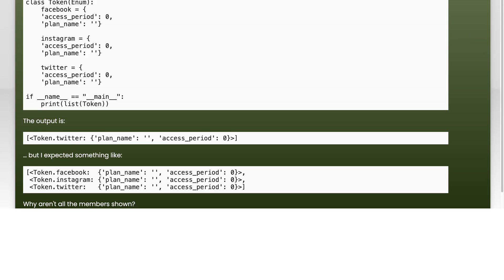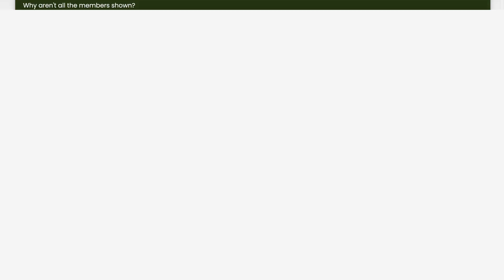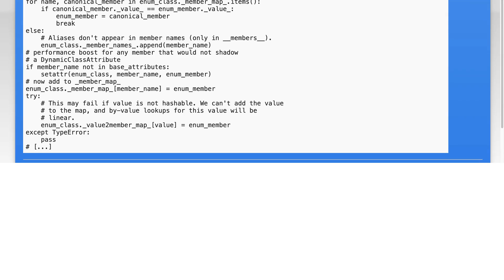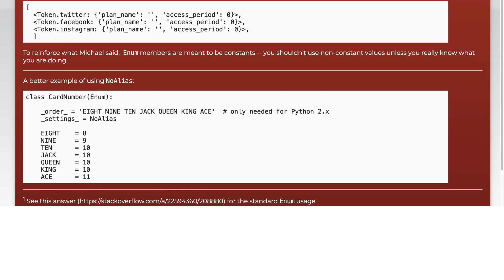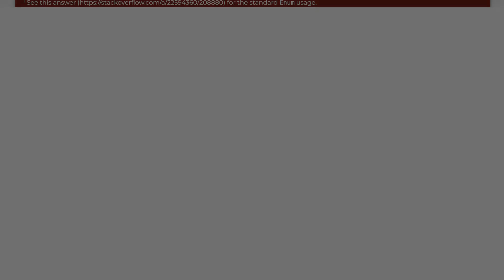Python Enum shows weird behavior when using same dictionary for member values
python: Python Enum shows weird behavior when using same dictionary for member values

Related to: python, python-3.x, dictionary, enums